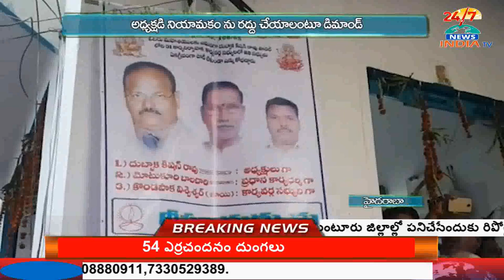Swarnakara Sangam dharna at hyderabad - INDIA TV Telugu